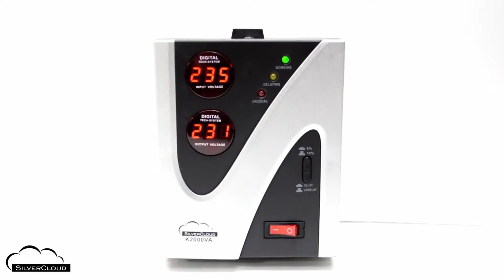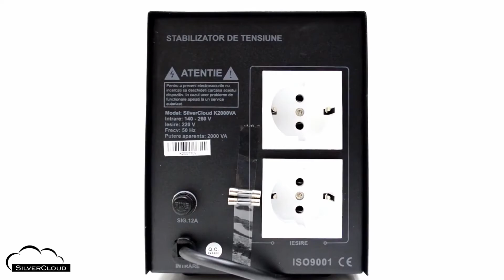Stabilisateur SilverCloud 2000VA 1200W FR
Puissance maximale
Le stabilisateur de tension automatique SilverCloud K2000VA peut être utilisé pour alimenter des appareils électroniques consommant jusqu'à 1200 W de manière cumulative.
Entrée
SilverCloud K2000VA est alimenté avec une tension pouvant varier entre 140 et 260 V.
Sortie
La sortie du stabilisateur est constamment alimentée en 220 V par l’intermédiaire de 2 prises Schuko situées sur son panneau arrière.
Délai sortant
Le stabilisateur est équipé d'un circuit de retard de signal de sortie recommandé pour l'utilisation d'équipements de réfrigération afin de minimiser le risque de dysfonctionnement du moteur du compresseur.
Double compteur
Le SilverCloud K2000VA est doté d’un double compteur sur le panneau avant pour le suivi de la tension entrante et sortante, ainsi que de 3 voyants pour suivre l’état de l’appareil.